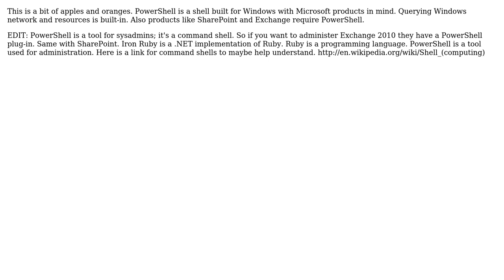Software Engineering: Can Powershell do anything that Iron Ruby can't?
With thanks & praise to God, and with thanks to the many people who have made this project possible! | Content (except music & images) licensed under CC BY-SA | Music | Images & others | With thanks to user techie007 user Mongus Pong user Jonathan Kaufman and the Stack Exchange Network Trademarks are property of their respective owners. You are responsible for your own actions.